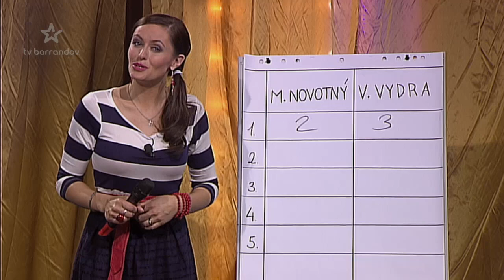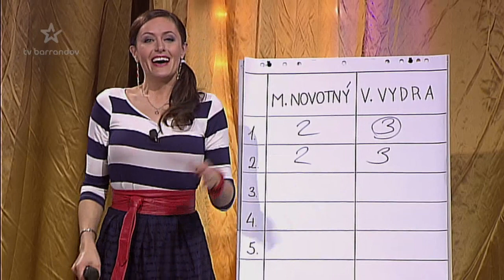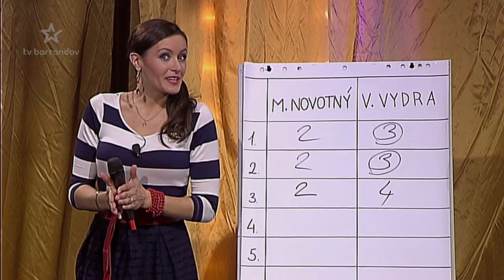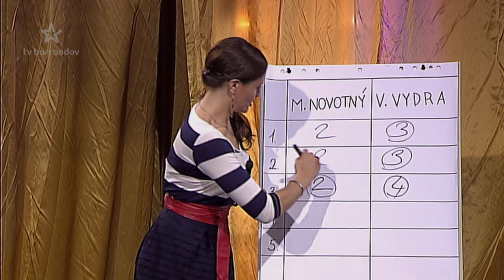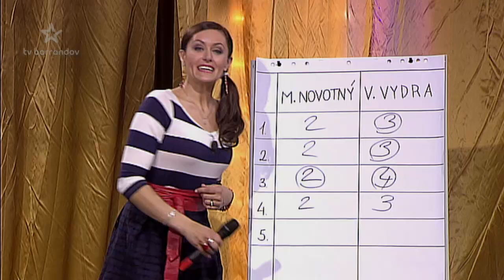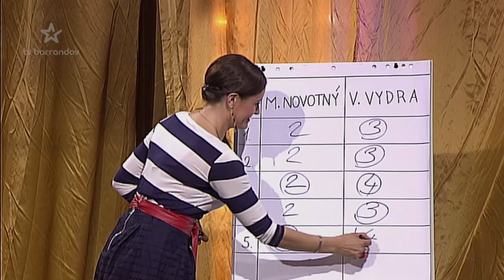Nikdo není perfektní (2015/9) - Václav Vydra, Michal Novotný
Jak chytrý je český národ? A jak jsou na tom se základními znalostmi české osobnosti?